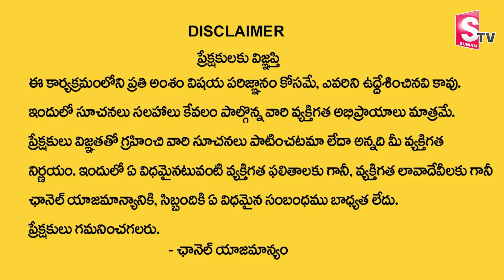Rallapalli Ravi Kumar About Thula Lagna phalalu in telugu | Libra horoscope | sumantvdevotional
Watch► Rallapalli Ravi Kumar About Thula Lagna phalalu in telugu | Libra horoscope | sumantvdevotional